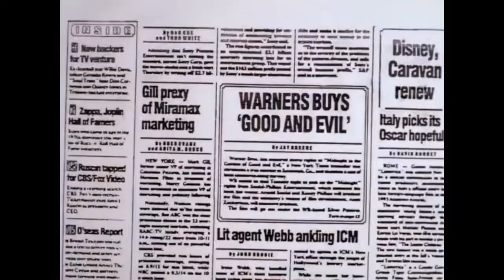Animaniacs - Variety Speak 2 but it's in its original pitch